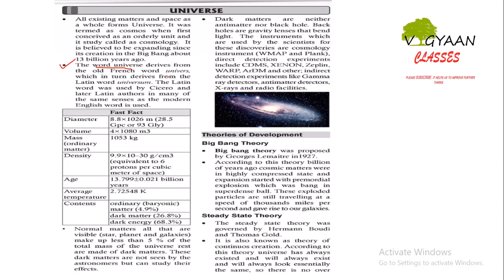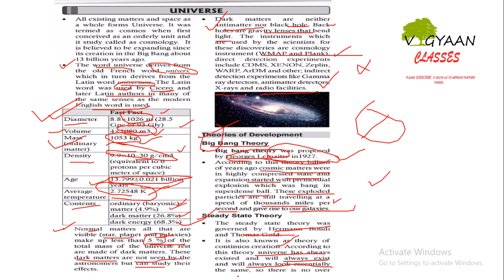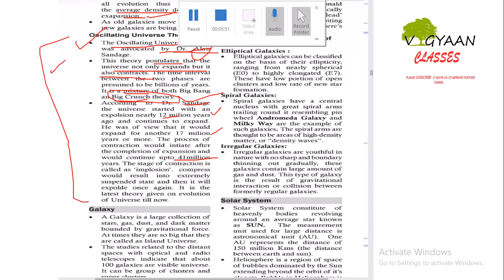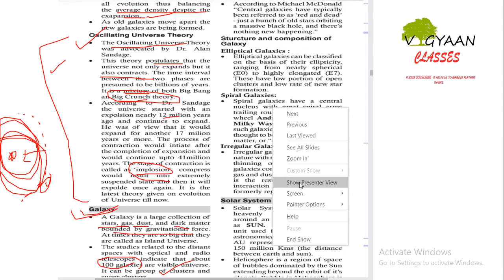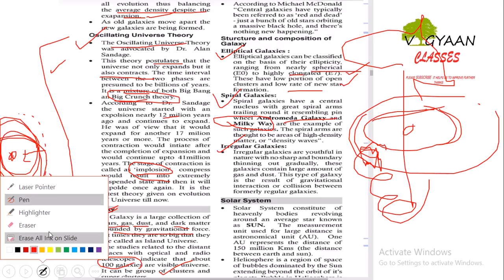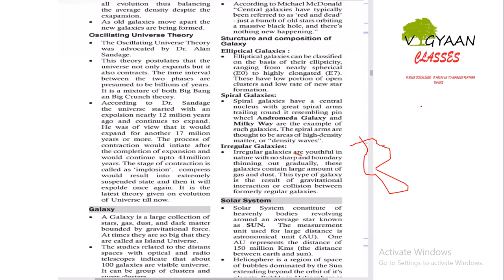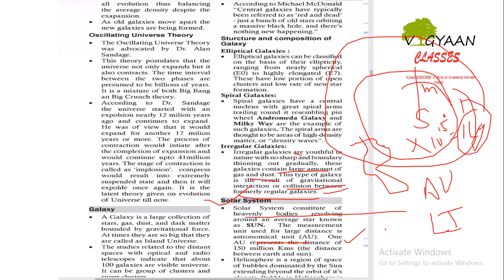SSC-CHSL GEOGRAPHY STUDY LEC-1 ALSO FOR UPSC-IAS,IPS,SSB